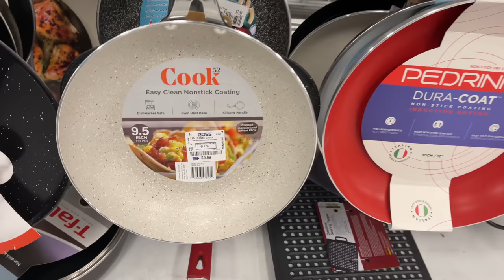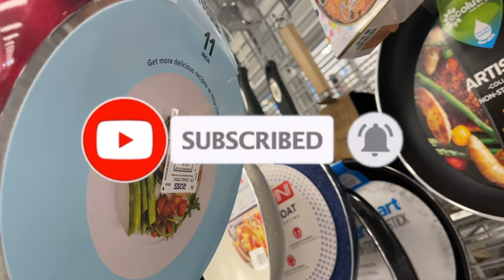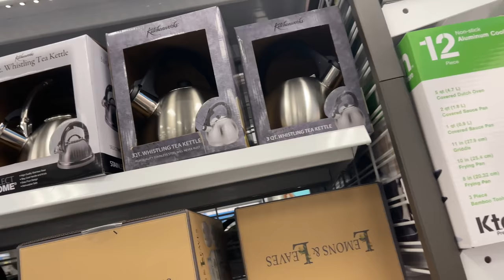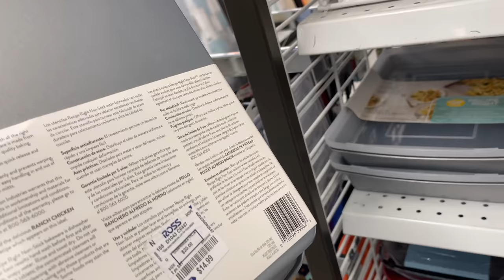ROSS DRESS FOR LESS Kitchenware COOKWARE | SHOP WITH ME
Come Shop With me to Ross Dress For Less Kitchenware Cookware and more